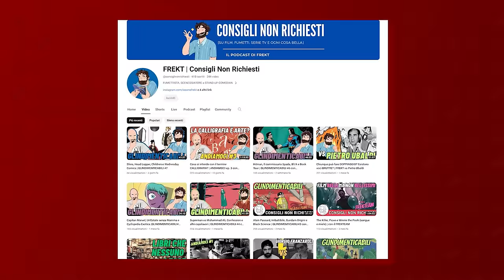Doppiatori reagiscono a SCARY MOVIE e SCRUBS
Grazie a Shade e Frekt per aver partecipato a questa nuova puntata di Reaction da Doppiatori

Regia e Produzione: Paolo Cellammare
Autrice: Costanza Diquattro
Produzione: Simone Squillace
Supervisore al Montaggio: Claudio Manca
Montaggio: Ciccio Merrino
Assistente di Produzione: Davide Morabito